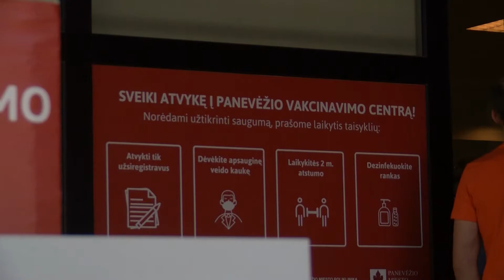Eilė norinčių skiepytis be Panevėžyje susidarė dar prieš vakcinavimo centro atidarymą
Eilė norinčių skiepytis be išankstinės registracijos Panevėžyje susidarė dar prieš vakcinavimo centro atidarymą!